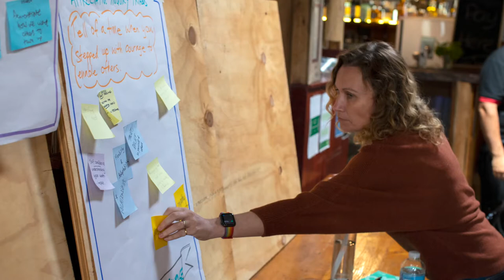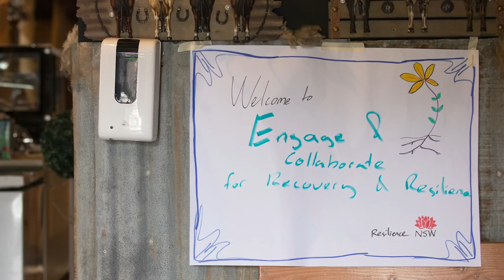Engage and collaborate training for community recovery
Our Community Recovery Officers are helping communities to recover from the Black Summer fires and build resilience to future disasters. They are part of a greater recovery community across NSW that we are proud to be supporting with a series of regional workshops. Today we announced a one-year extension to the program.

Featuring Snowy Valleys Council, National Bushfire Recovery Agency Australian Red Cross Wingecarribee Shire Council, Bega Valley Shire Queanbeyan-Palerang Regional Council, Eurobodalla Shire Council,  and Snowy Monaro Regional Council.